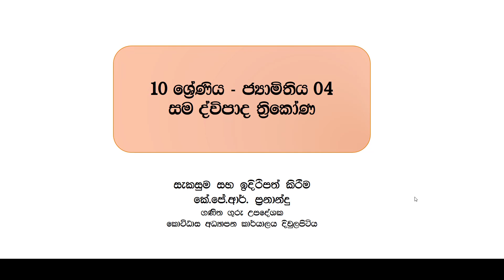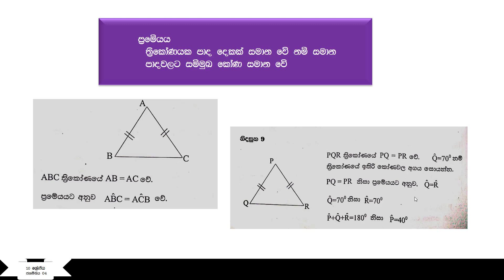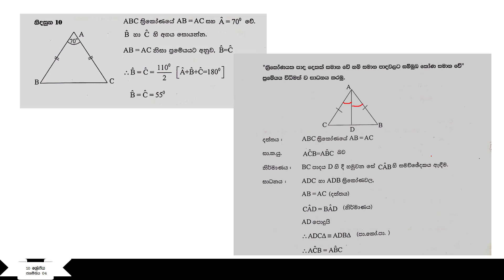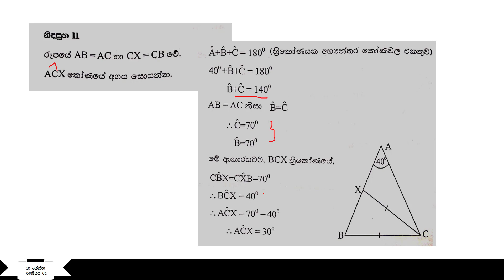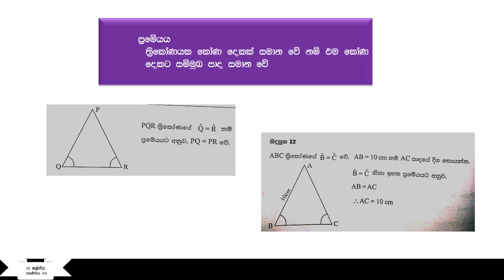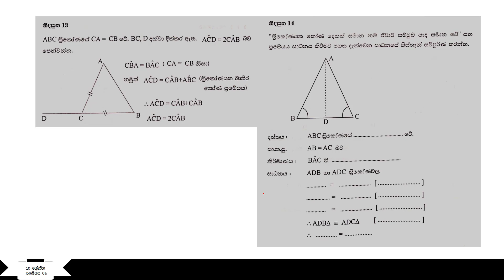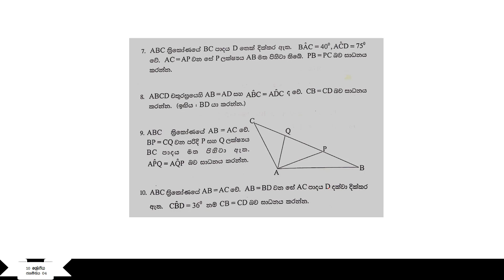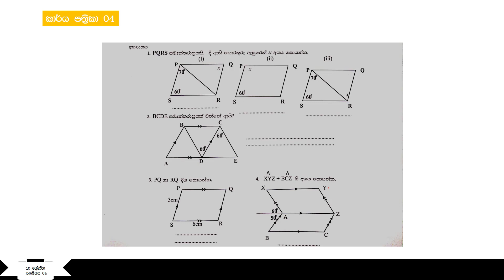Jamithiya 04 | Samaduwipada Thrikona | Grade 10 | ජ්‍යාමිතිය 04 | සම ද්විපාද ත්‍රිකෝණ | 10 ශ්‍රේණිය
මෙම වීඩියෝ තුලින් 10 සහ 11 ශ්‍රේණි වලට අදාලවන සම ද්විපාද ත්‍රිකෝණ සාකච්ඡා කරනු ලබයි.

පාඩම මෙහෙය වීම ගුරු සේවයේ වසර 30ක වඩා පලපුරුද්දක් සහිත මීගමුව අධ්‍යාපන කලාපයේ සේවය කල මෙන්ම මේ වනවිට මිනුවන්ගොඩ අධ්‍යාපන කලාපයේ ගණිත ගුරු උපදේශක ලෙස සේවය කරන රාජිකා ප්‍රනාන්දු ගුරු මහත්මිය විසින් සිදුකරයි.

පාඩම් පිලිබඳ ගැටලු වෙතොත් මේ දුරකතන අංකයට යොමු කරන්න